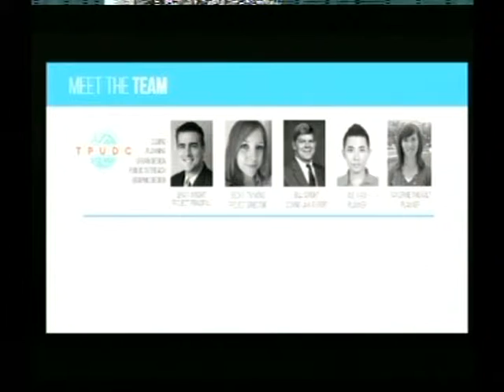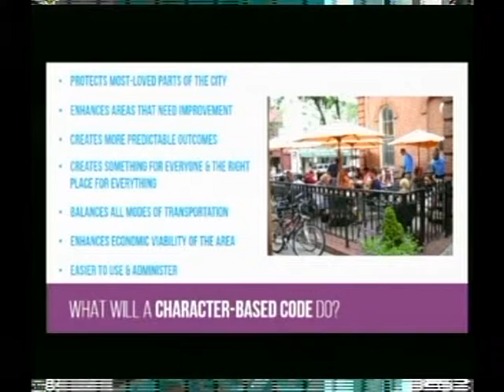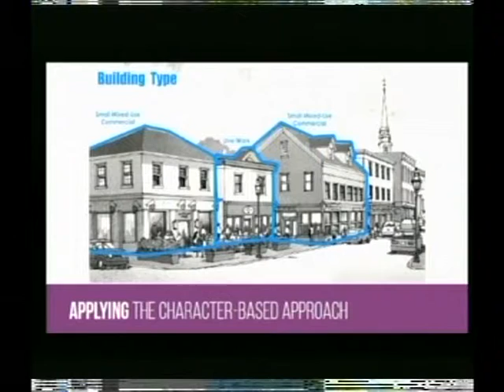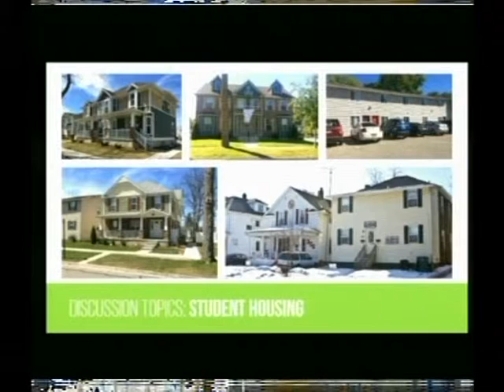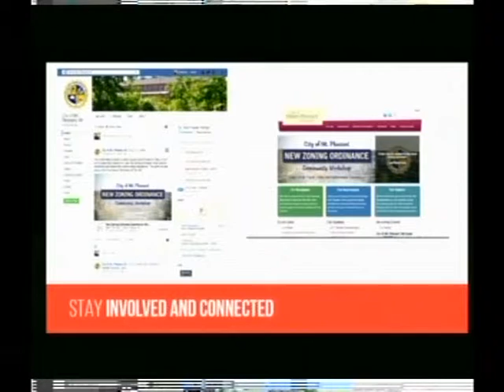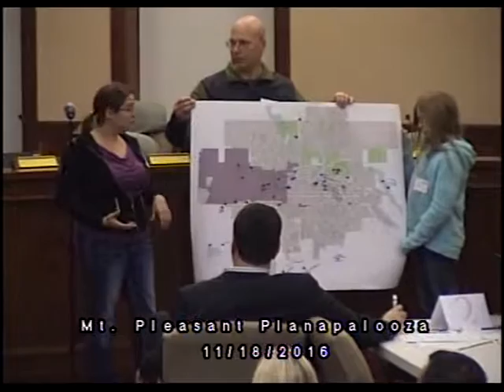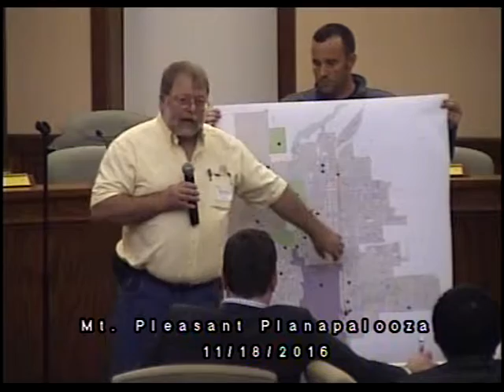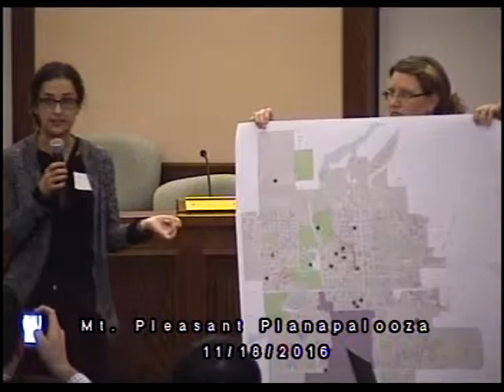Planapalooza - Opening Presentation - Nov. 18, 2016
In November 2016, the City hosted its first ever Planapalooza, a four-day event that included a hands-on workshop, several topic-specific roundtable discussions, and presentations. The City Commission Chamber was transformed into a design studio with community members invited in to share their ideas throughout the weekend and the doors open for 36 hours over a three day period. More than 300 community members participated in Planapalooza.